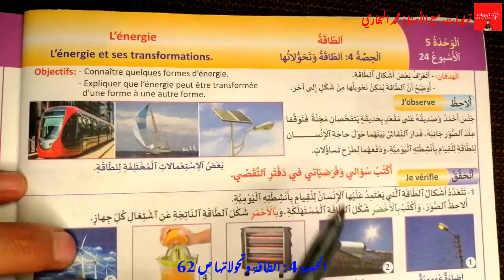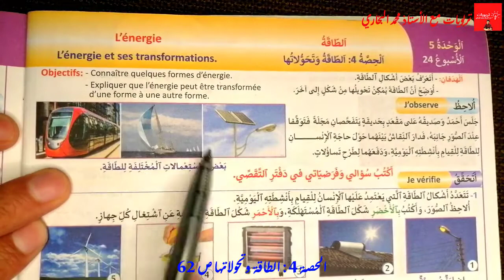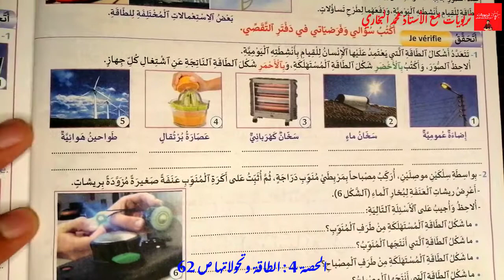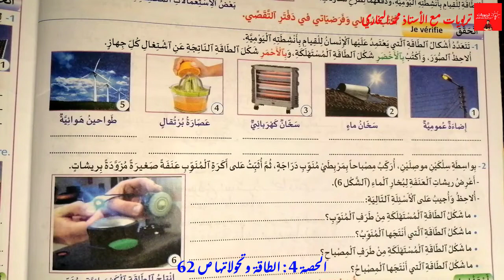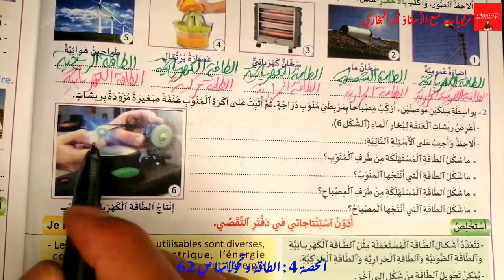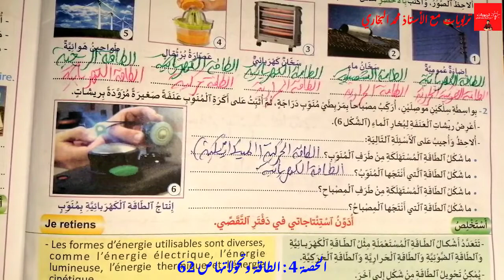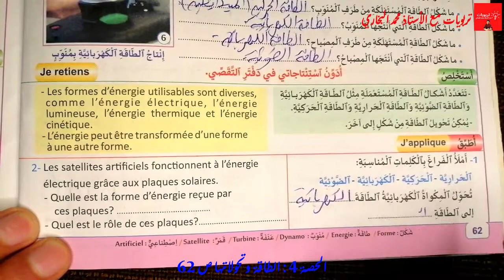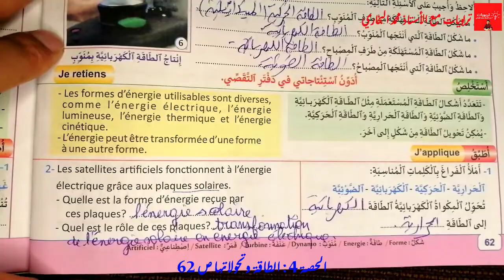منهل النشاط العلمي المستوى الخامس ابتدائي - الطاقة وتحولاتها - الوحدة 5 : ص 62